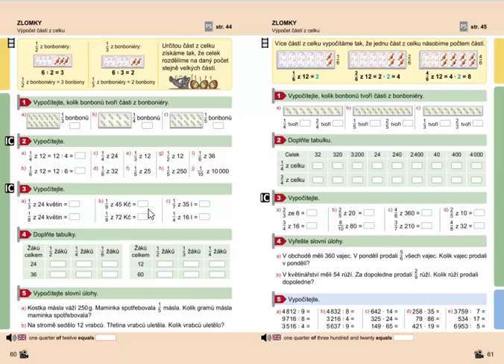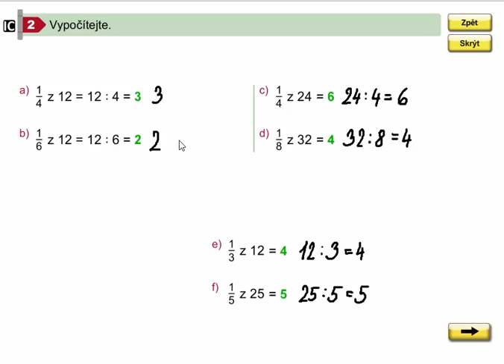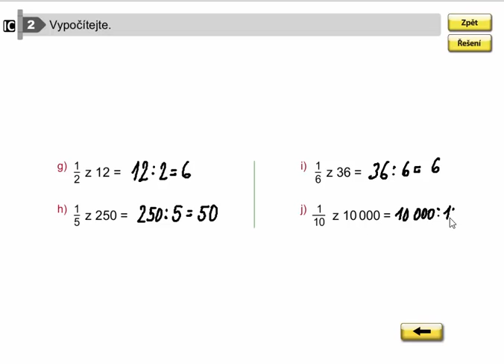Zlomky (výpočet jedné části z celku), Matýskova matematika pro 4.ročník, 1. díl, str. 60, cv. 2